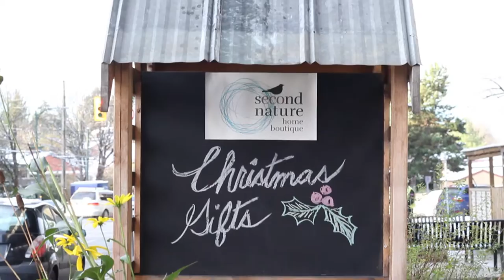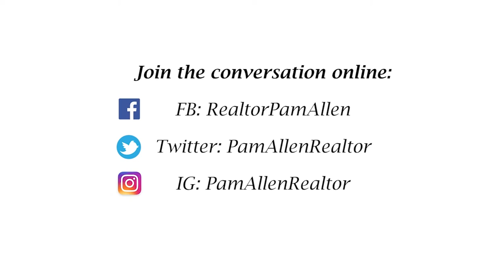Pam's Picks ~ Vancouver's Best Kept Secrets - Holiday Edition | Kaboodles Toy Store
Day 10 of our 12 Days of Local Shopping Countdown! Only 2 more days left!

Our next feature is very exciting, and FUN! Kaboodles Toy Store with four locations. Three locations in Vancouver: Cambie St. Granville Island and Point Grey and one in Victoria!
You won't want to miss this video since I explore just SOME of the fun toys they have in the store for infant - adult. YES, you can find toys for adults here. Great stocking stuffers! Remember the game 'Twister?'

These folks ARE the 'Toy Experts' and you can find pretty much ANYTHING you need for anyone in your life that needs a toy. And we ALL need toys, right?

Click to view and run, don't walk to your closest Kaboodles toy store! ShopLocal 12DaysofChristmas Cambie Village